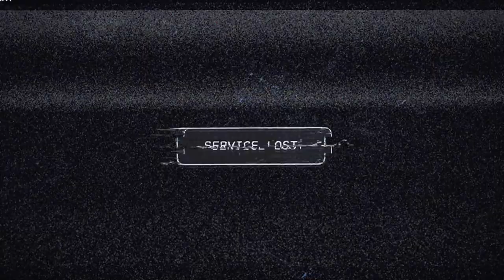FAR CRY 5 Walkthrough Gameplay Part 1 PC